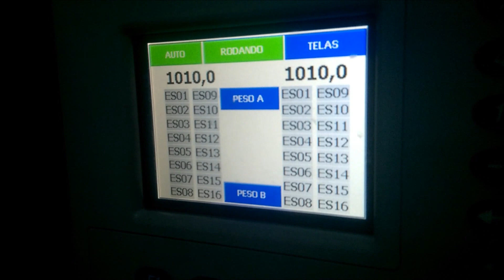MQpack - Balança Horizontal Múltiplos Cabeçotes - Pesando e Empacotando Palombeta